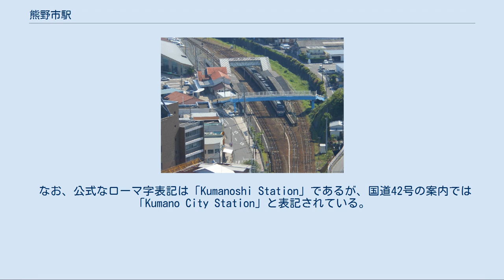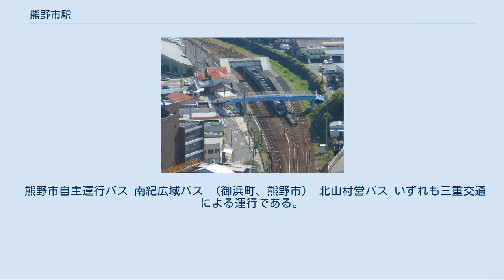熊野市駅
熊野市駅（くまのしえき）は、三重県熊野市井戸町にある、東海旅客鉄道（JR東海）紀勢本線の駅である。
 特急『南紀』を含む全ての列車が停車し、また普通列車の一部が折り返すなど、線内の主要駅にして境界駅の一つでもある。
 1940年8月、国鉄紀勢西線が新宮駅から延伸され、国鉄紀勢西線の終着駅として開業した。
当時は現在の熊野市はまだ誕生しておらず、木本町の代表駅という位置付けであった。
 開業から十年以上、和歌山方面からの終着駅の役目を担っていたが、1956年4月には紀勢西線がさらに新鹿駅まで延長されたため、中間駅となった。
その後、1959年に紀勢西線と紀勢東線が接続し、亀山駅 - 和歌山駅（現在の紀和駅）間が紀勢本線となったことを受け国鉄紀勢本線の駅となり、さらに国鉄の分割民営化を経て現在に至っている。
 1959年（昭和34年）の改称に当たっては「熊野市駅」にするか「熊野駅」にするかが国鉄や地元で問題となった。
このうち、「熊野駅」では広大な熊野地域の観光中心地の印象を与えるし、熊野地域は隣接する和歌山県にも多くかかっており、三重県内である熊野市はその一部分で地域の中心ではない、という国鉄側の意見で「熊野市駅」とすることとなった。
 なお、公式なローマ字表記は「Kumanoshi Station」であるが、国道42号の案内では「Kumano City Station」と表記されている。
 全景 1面1線の単式ホーム（1番のりば）と1面2線の島式ホーム（2・3番のりば）、合計2面3線を有する地上駅。
駅舎は南の単式ホーム（1番のりば）側にあり、島式ホーム（2・3番のりば）へは跨線橋で連絡している。
 駅舎は開業当初からの木造のもので、大きな三角屋根が特徴。
駅前にはロータリーが整備され、バスやタクシーが乗り入れるなど、周辺の駅の中では規模が大きい。
 終日有人駅（一部の時間帯を除く）で、みどりの窓口や自動券売機が設置されている（自動改札機は未設置）。
駅長が配置された直営駅で、管理駅として二木島駅 - 鵜殿駅間の各駅を管理している。
 ホーム 「三重県統計書」によると、1日の平均乗車人員は以下の通りである。
 井戸川の河口附近に発達した熊野市（旧・木本町）の市街地の北の端に位置していて、同市の玄関口となっている。
北の端ではあるが市街地の中にあるため、市役所をはじめとする公的機関に近い。
イオン（徒歩10分）など大規模な商業施設もある。
 三重交通 かつては熊野交通も同様のルートで路線を運行していたが、廃止された（同社は鬼ヶ城発着）。
 熊野市自主運行バス 南紀広域バス （御浜町、熊野市） 北山村営バス いずれも三重交通による運行である。
 ※特急『南紀』の隣の停車駅は列車記事を参照。
 東海旅客鉄道（JR東海） 紀勢本線 大泊駅 - 熊野市駅 - 有井駅